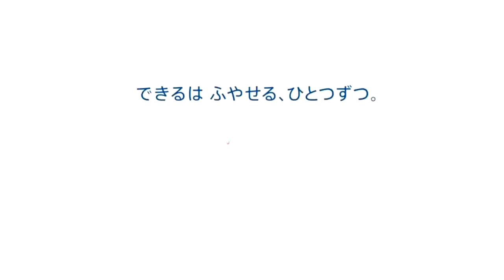機界戦隊ゼンカイジャー 第28カイ！で流れたCM